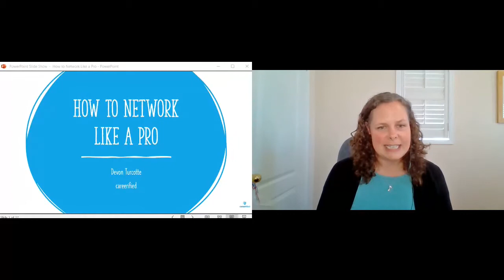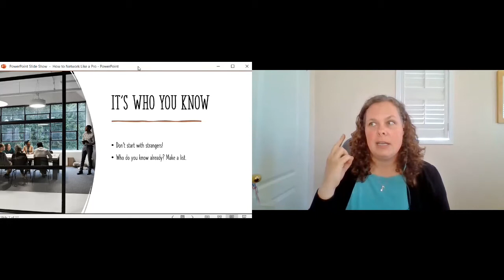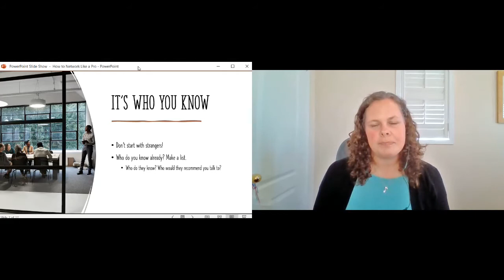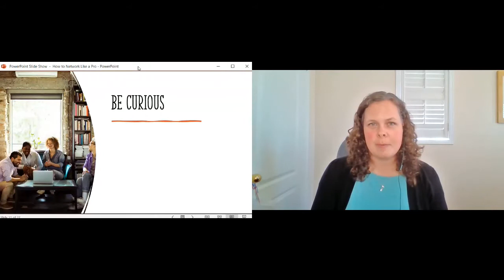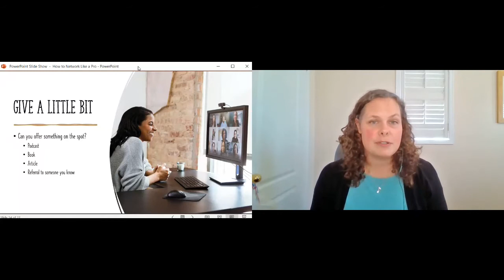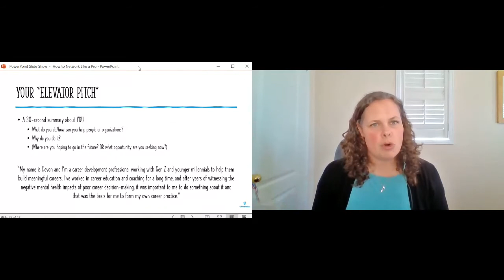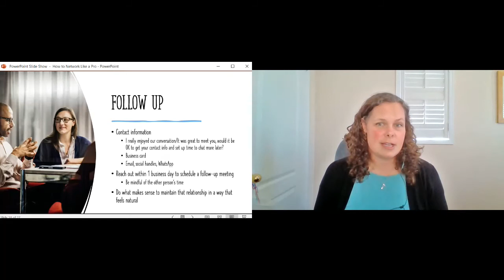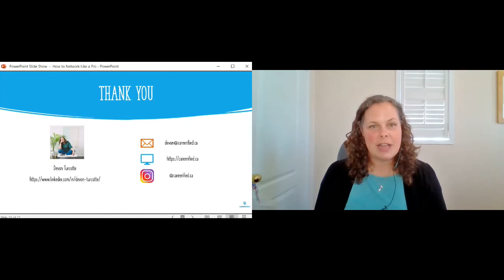"How To Network Like A Pro"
Devon Turcotte, Owner, Certified Career Strategist, careerified, spoke at our recent Student Conference & Career Fair.